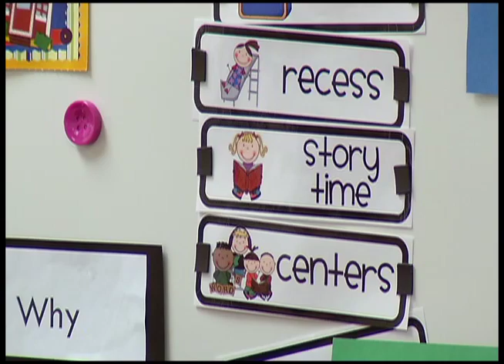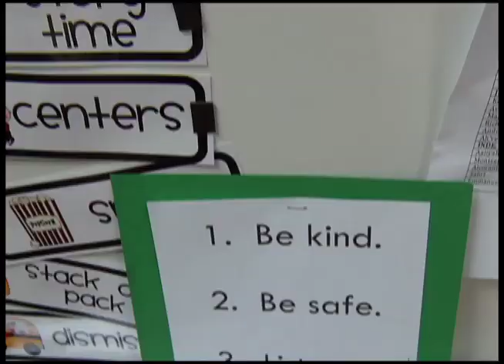Brooklyn Center schools look to improve literacy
One week into classes at Earle Brown Elementary, and preschool teacher LuAnn Wood already has firm control on this group of 4--year--olds.

"I want to see butterfly legs," she told students as they were getting ready for story time. "And what are your hands doing?"

Mrs. Wood has taught preschool here for 13 years.

"Oh this is a great age to teach cause they're so spontaneous and candid," Wood exclaimed.

But this year, class is a little different than in years past.

"Last year it was a three--day a week program, for two and a half hours," Wood said. "So we've increased the school time."

Increased to the tune of 6--hour days, 5--days a week during the course of a full--length school year. In total, about 60 students in the district are enrolled in the new preschool program.

The amount of preschool time now being offered in the Brooklyn Center School District is unprecedented, with a strong focus on reading to learn.

District officials owe it to a 3--year, $3 million dollar grant from the McKnight Foundation.

"The grant is really all about literacy, age three to grade three," explained Michelle Trelstad, Brooklyn Center's Director of Community Education and Early Childhood.  "So we were trying to do something that would really make a difference and would really get our kids where they needed to be by third grade, and more and more we're realizing that needs to start early."

Meaning that if students aren't reading well by the third grade, then they have to play catch up, which is why the district is using half of the grant money for preschool education.

"So I think by focusing on these early years, they'll start where they should be starting and it'll be a much easier race to finish, getting them where they should be by third grade," Trelstad added.

In the early years, she says kids' brains are like sponges, which makes it easy for them to gain new knowledge. And, Mrs. Wood now has more time than ever before to get these kids on the right track before entering kindergarten.

"It's been hard work but it's been worth it," Wood said. "So I look at last year as our dress rehearsal, and this year we had opening night."

The grant runs for a total of three years and not only funds three preschool classes, but also transportation for all of the district's four--year--old students.

12 News is on Comcast cable channel 12 in the northwest suburbs of Minneapolis and includes the cities Brooklyn Center, Brooklyn Park, Crystal, Golden Valley, Maple Grove, New Hope, Osseo, Plymouth and Robbinsdale.